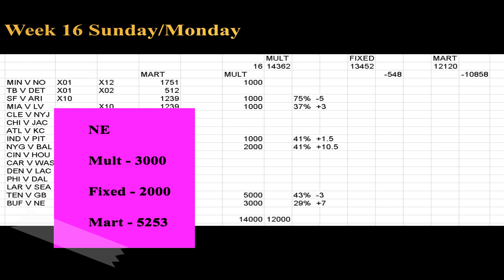NFL ATS Picks Week 16 Sunday/Monday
Off to great start on Fri/Sat.  5x on GB and 3x on NE will keep me awake this coming evenings!
Martingale has to dig deep in the pockets, Fixed a little, Multiple scheme still in original bankroll